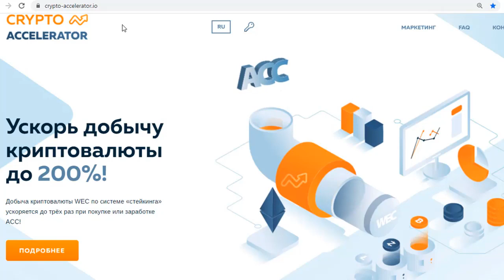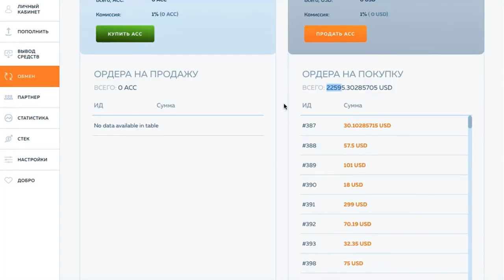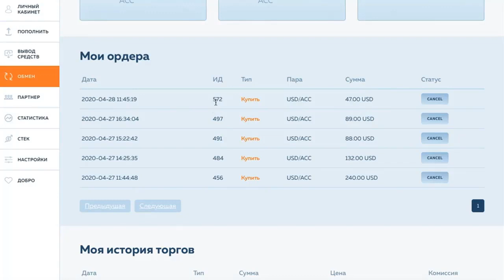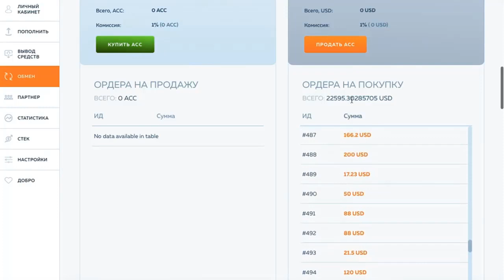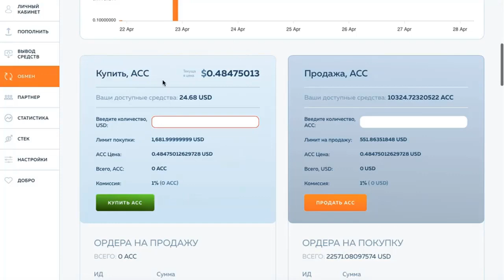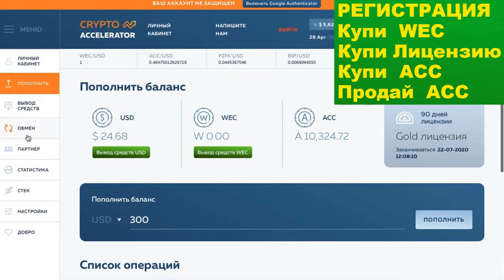КриптоАкселератор АСС растёт в цене